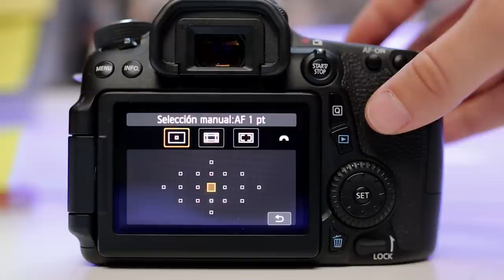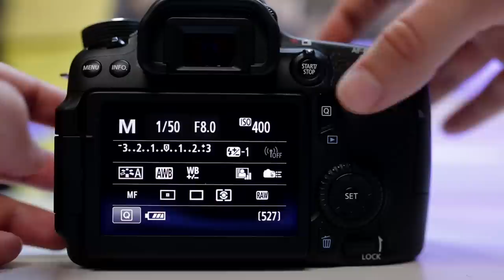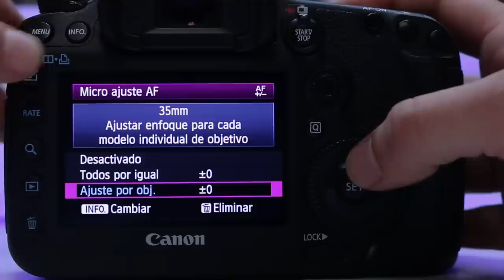5 CONSEJOS PARA ENFOCAR MEJOR CON TU DSLR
Gran parte de las fotos que descartamos están mal enfocadas o borrosas. Por eso te traigo 5 consejos para enfocar mejor con tu cámara DSLR. Hay algo para todos y al final un consejos extra que te va a gustar ;)

SÍGUENOS